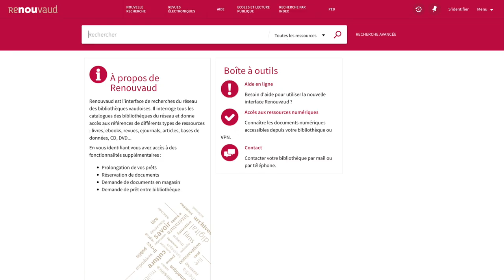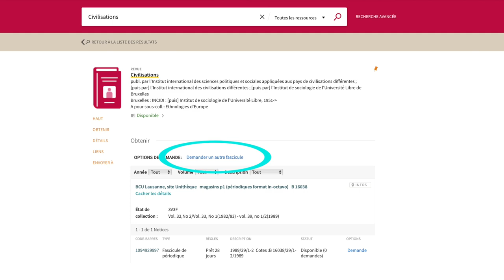Les Boussoles // Renouvaud - Trouver une revue à la BCUL, site Unithèque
La bibliothèque est en chantier en vue de son agrandissement. Merci de prendre note que les lieux apparaissant dans cette vidéo ne correspondent pas toujours aux espaces actuels de l’Unithèque. / The library is currently being expanded. Please note that the locations shown in this video do not always correspond to Unithèque's current spaces.